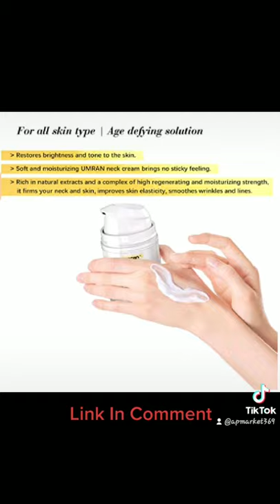Neck & Chest Firming Cream [Amazon][Lifting][Tightening][Reduce Wrinkles][Anti Aging][Skin Repair]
UMRAN Firming And Lifting Neck Cream contains Vitamin C, Vitamin B3, Vitamin E, WITCH HAZEL, ARBUTIN, Hyaluronic Acid to improve neck skin elasticity. UMRAN advance formula restores youthfulness to the neck, chest and decollete and is able to penetrate the neck skin to stimulate elastin and collagen production to improve elasticity and eliminate fine lines, wrinkles, even double chin.

Ingredients: Antioxidants, Vitamin b3, Hyaluronic-acid, Collagen, Vitamin-e, Vitamin-c

Brand: UMRAN

Skin Type: Mature

Target Gender: Unisex

■ Let’s connect!

Instagram, Twitter, Tiktok, WordPress Blog

■ My Personal Artist
Need an icon, charms, prints, stickers, portrait!